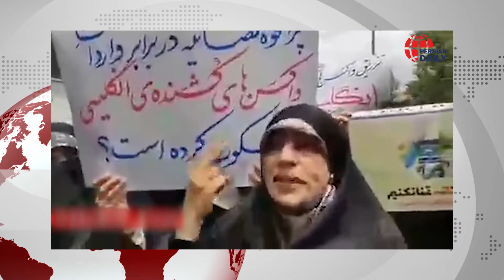تجمع مخالفان تزريق واکسن کرونا مقابل وزارت بهداشت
توضيحات يک تحصيل کرده واکسيناسيون در خصوص توطئه اسرائيل برای واکسيناسيون مردم جهان